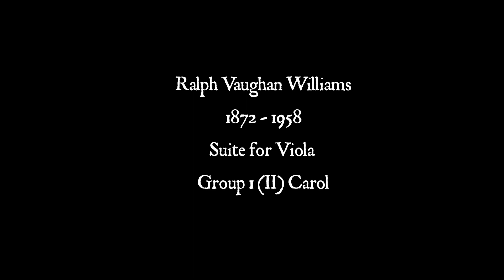Ralph Vaughan Williams - Suite for Viola - Group 1(II) Carol. Helen Callus, viola.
This is the second part (from Group 1) of VW's Suite for Viola and Small Orchestra. A gorgeous  little gem I think, redolent to me of Christmastide as a child. Violist Helen Callus completely understands VW's music, as is evident here and elsewhere. I hope you enjoy it too.

I took these pictures in the upland hamlet of Alsop en le Dale in the Derbyshire Peak District, England.

Helen Callus, viola
Marc Taddei, Conductor
New Zealand Symphony Orchestra
A Naxos Recording (P) 2018